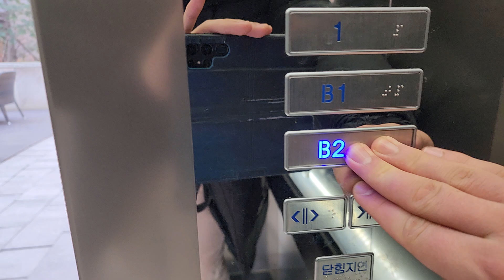서울특별시 서초구 서운로 104 (서초동) 래미안에스티지S 나머지구간 현대엘리베이터 탑사기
이 엘리베이터는 문이 앞뒤로 되어 있습니다.